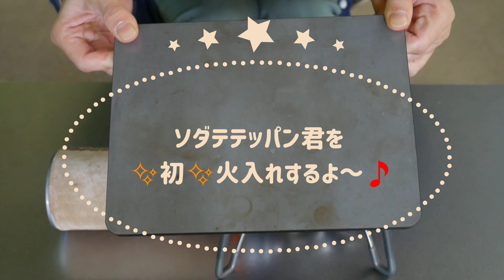おいしい😋ステーキが焼けました🥩✨🎵ソダテテッパン君✨初✨火入れ🔥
自分で育てる鉄板『ソダテテッパン』君を、シーズニング&初焼きしました🎵

おいしいステーキが焼けて大満足😋✨

ソダテテッパン君の変化はいかに…😃💡

今回、使用した鉄板はこちら‼️

『フジノハガネさん』

キャンプ&アウトドアを中心に発信しています⛺🍀🎵✨🥰✨